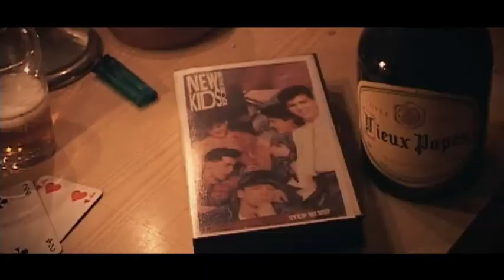korekman2part1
la suite des aventures